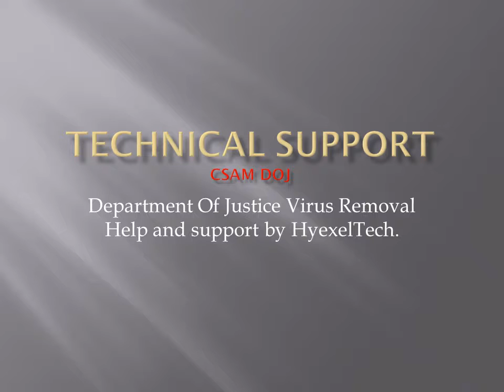csam doj virus warning removal help and support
The Department of Justice csam doj infection is a PC disease that has a place with ransomware and presentations a fake notice that claims to be from Department of Justice and does not permit you to get to your PC until you pay the payment by MoneyPak. Try not to pay, since you will send the cash directrly to the cybercriminals ans your PC won’t be opened, and your PC is still contaminated in the wake of paying.
This infection otherwise called ransomware and imagines likewise that the Departement of Justise has distinguished that you have been review kid explicit entertainment, utilizing unlicensed programming, or downloading unlawful records. They promote state that to maintain a strategic distance from criminal arraignment you should pay a charge of $300 as a MoneyPak voucher inside 48 hours to access your PC once more.
The United States Department of Justice Ransom will show the underneath message on your screen and will bolt you out from access to your PC.
Your PC is not hindered by the Department of Justice but rather with a ransomware variation made by cybercriminals that attempt to give you a chance to pay for an activitity that you didn’t do. Kindly do never pay the fine they request and take after the working evacuation direction underneath utilizing the framework reestablish for expel effectively the Department of Justice infection from your PC.